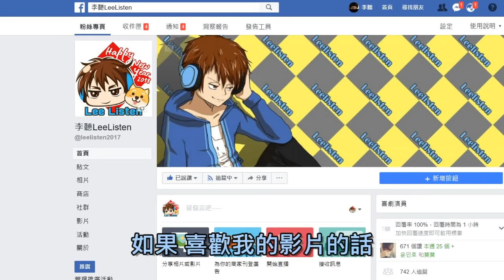【絕地求生 PUBG】遇到可愛妹子● 這女孩聲音 已經超過「梓凜」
【李聽 絕地求生】
►超可愛妹子聲
►梓凜

影片風格有
►各項遊戲 👉輕鬆與爆笑的影片精華
►唱歌小品 👉酥麻與風騷的金曲翻唱

贊助並非必須
是鼓勵創作者的 一種打賞方式❤️

感謝您的捐款
可以私訊我您的芳名 並感謝您

封面取景 GUN and GIRL(cc無版權照片)